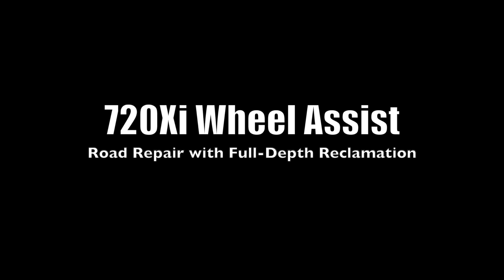Asphalt Zipper 720XI WA Powerful Road Reclaimer, Asphalt Milling Machine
Eliminate potholes, alligator cracking and ruts with full depth reclamation.  Asphalt Zipper® machines harness the power and production of much larger, self-propelled machines to do Full-Depth Reclamation and stabilization projects.Full-Depth Reclamation is the process of pulverizing asphalt, chip seal, or gravel surfacesinto a material comparable to spec road base. Stabilization is simply the process of blending reclaimed material in place with underlying materials or incorporating additional materials or
additives to produce a more stable base.